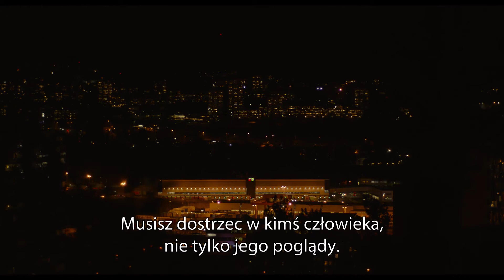Nasze dzieci - zwiastun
Podczas szkolnej przerwy 13-letnia Lykke, córka polityka Partii Pracy, wdaje się w bójkę z kolegą z klasy - Jamiem, synem miejscowego polityka prawicowego. Na skutek urazu, przewieziony do szpitala chłopak wkrótce umiera. Rodzice dzieci, wychowawcy, psycholog i dyrektor szkoły starają się prześledzić bieg wydarzeń i dotrzeć do prawdy.

Przedstawiane z różnych perspektyw historie, zaczynają się na siebie nakładać ujawniając sprzeczności, niedopowiedzenia i pominięcia. Sytuacja dodatkowo komplikuje się, gdy pośród pojawiających się pytań: co się stało, dlaczego, co będzie dalej, na jaw wychodzą skrywane wcześniej powiązania.